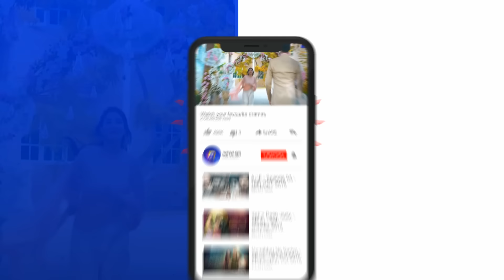Deewangi | Episode 03 | Best Scene 02 | HAR PAL GEO